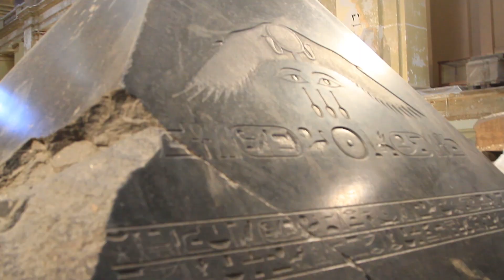Египетский музей в Каире. Egypt. Cairo. The Egyptian Museum. المتحف المصري